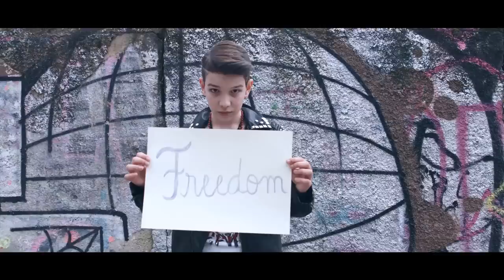BiBi - Hands Up (Official Video)